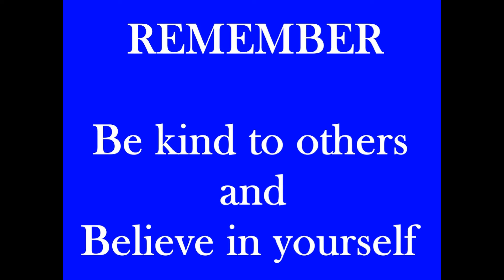NASCAR Heat 4 Let's Do This! #40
SONG: Action Packed and Ready 1
Duration: 1:43